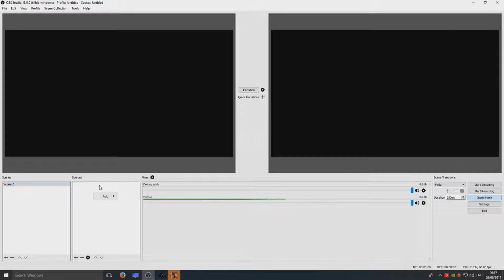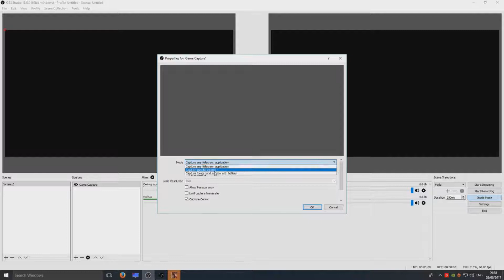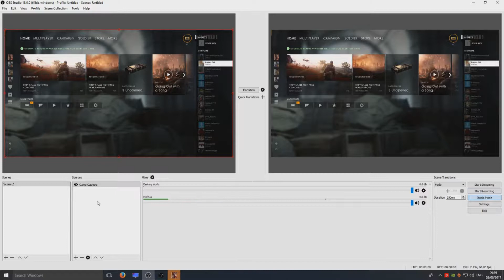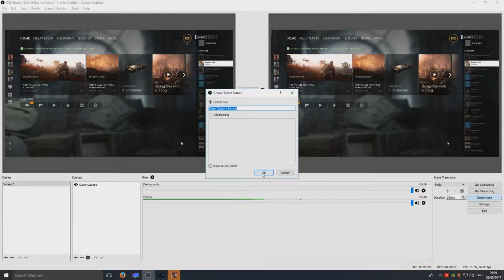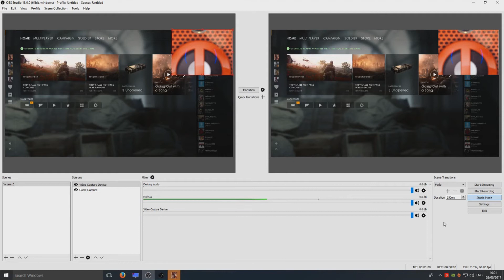OBS Studio Tutorial Recording Game & Webcam | OBS Multiplatform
In this OBS Studio Tutorial I will be showing you how to record your game and webcam at the same time by adding a scene and 2 sources.

About OBS Studio Multiplatform:

Free and open source software for video recording and live streaming. Download and start streaming quickly and easily on Windows, Mac or Linux.

Share your gaming, art and entertainment with the world.